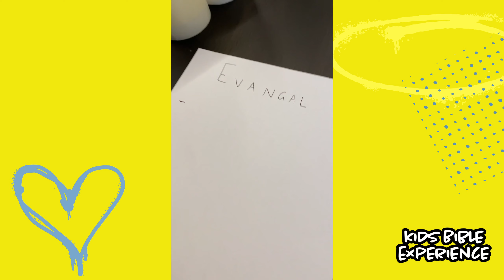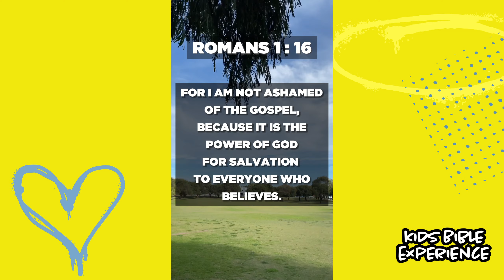What exactly is an evangelist? 🤷‍♀️🔊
Today we are learning about evangelism. This video was created by Global Kids and Global Heart Church.